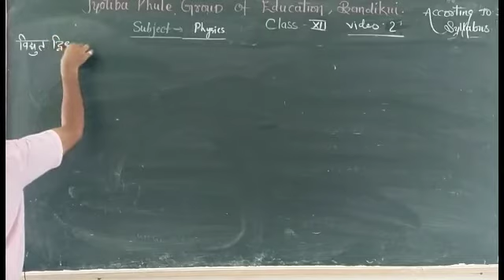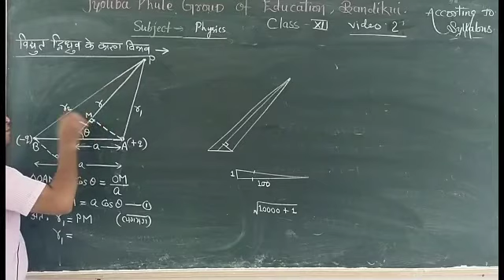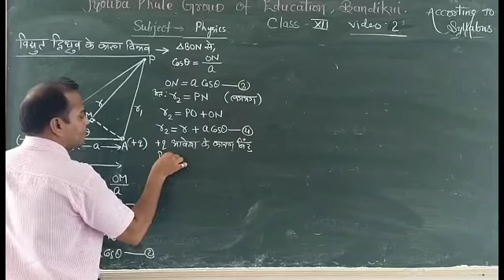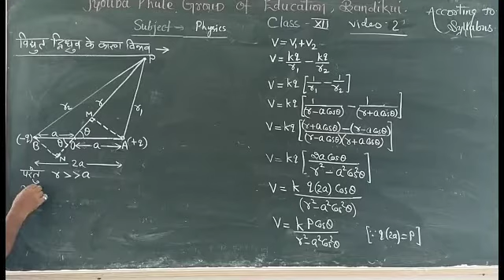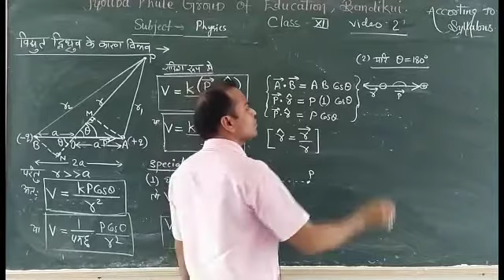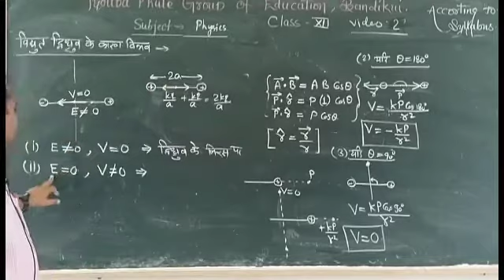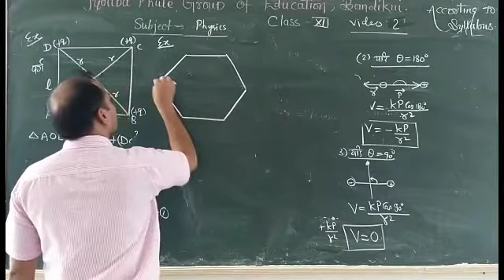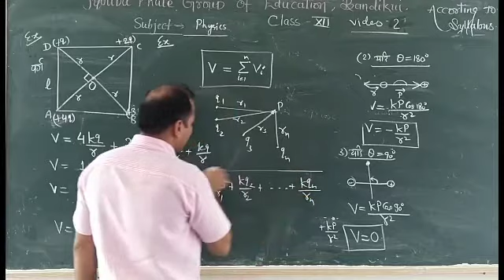PHYSICS CLASS-12TH CHAPTER -2 PART-2